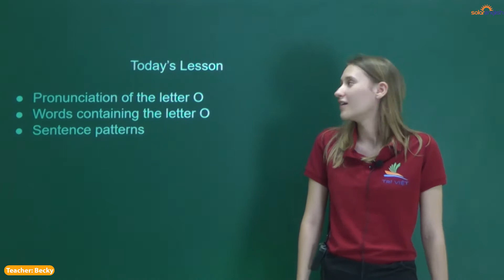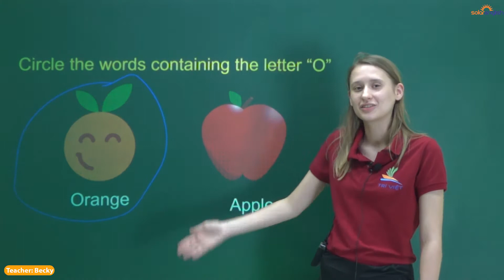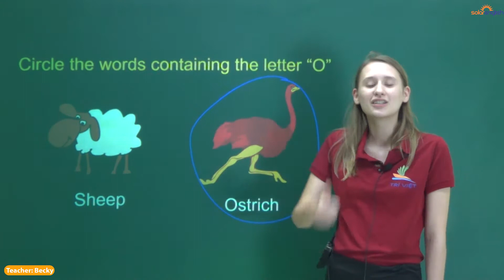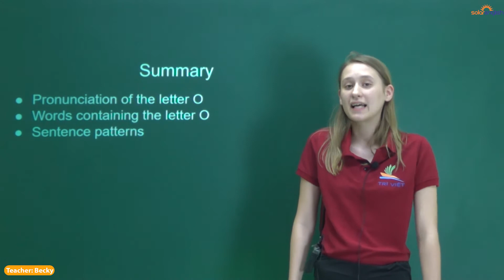TIẾNG ANH TRẺ EM | UNIT 15. LETTER O | BÀI 15. CHỮ CÁI O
Teacher: Becky